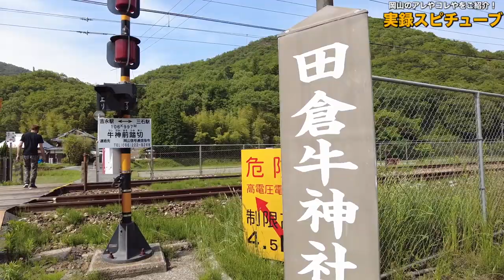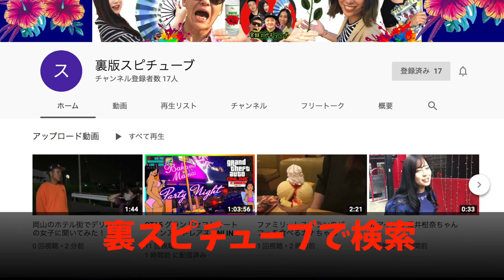【岡山おっさん２人旅】いつもとちょっと違った所に行ってちょっと違う事をする旅 #3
自粛前。落ち着いた時の参考にどうぞ。

再生リスト